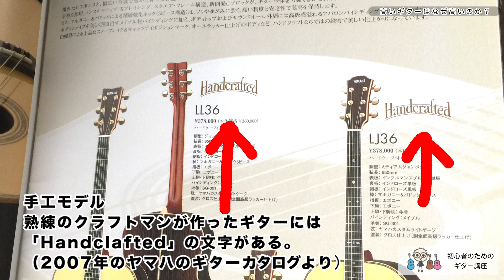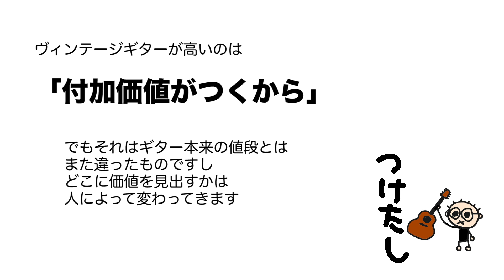高いギターはなぜ高いのか？ 初心者のためのギター講座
なつばやしギター小学校ホームページ

1975年生まれ。岩手県在住。28歳から独学でギターを始める。